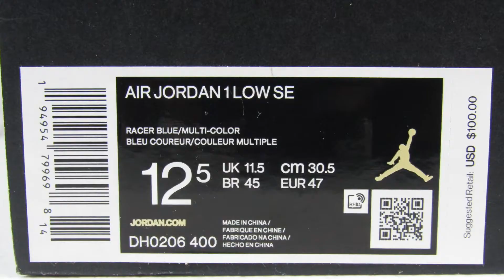Sneaker Short | Air Jordan 1 Low SE Racer Blue | Detailed In Hand Review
$RichieBeeDirect

Send It to:
Richie Bee

My Size:
Top: Medium
Bottom: Medium
Hat: Medium/Adjustable
Footwear: 11.5 Men’s

Code: TV0XWJYIZ6ZIRBY0